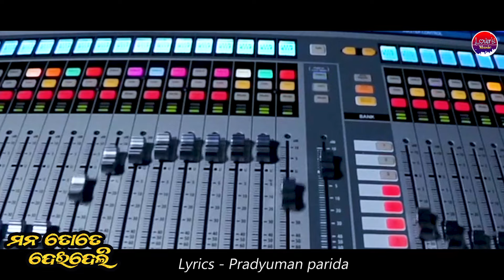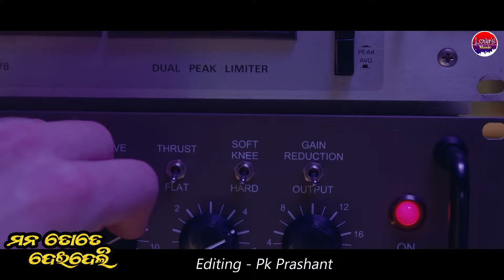Mana Tate Dei deli New Romantic song// S Jitu - Kunmun// Manas Kumar viral song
*Mana Tate Dei deli

*Singer - S jitu, Kunmun

*Lyrics - Pradyumna parida

*Arrenger - Manas Kumar

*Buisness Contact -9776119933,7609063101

*Recording- Chandan Kumar

*Mixing -Srikanta Kumar

*Camera Editing -Prasant Kumar

*Banner -Lovers Music